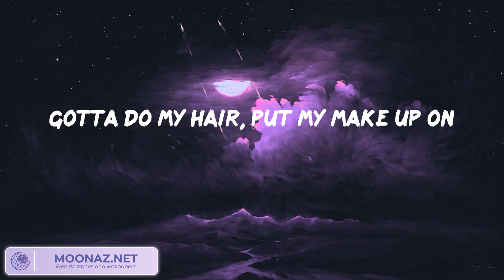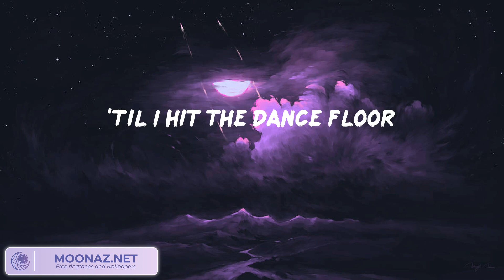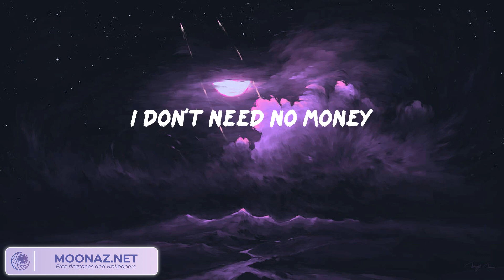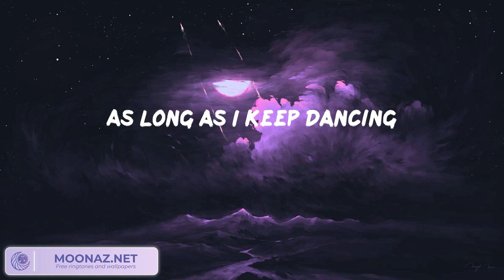Sia - Cheap Thrills (Lyrics)